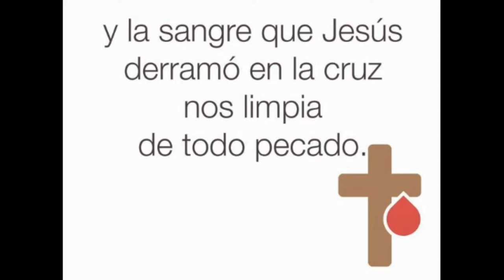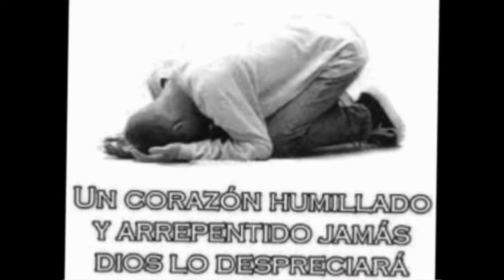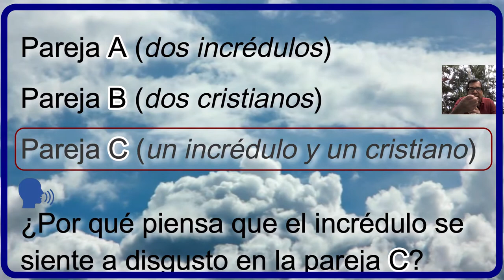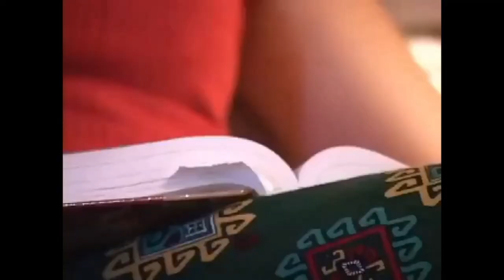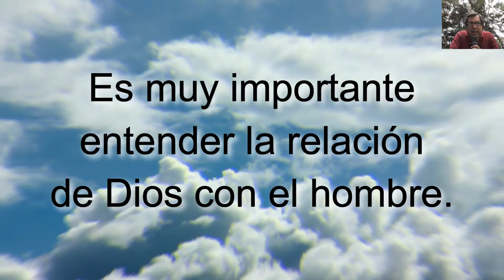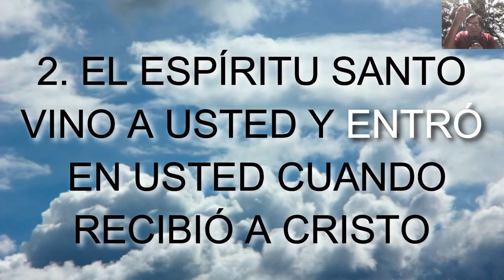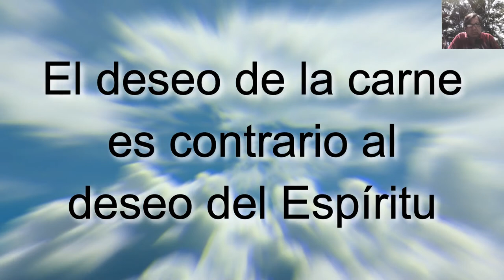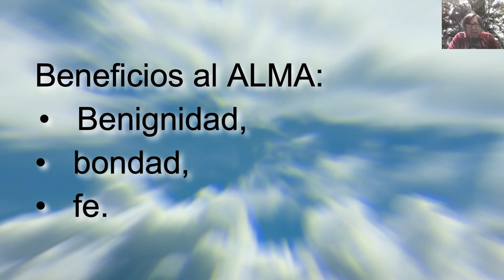D04 Confesión, Compañerismo y el Espíritu Santo EXPLICADO Curso ENSEÑANDO A JESUCRISTO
INDICACIONES PARA EL INSTRUCTOR:

A fin de estar bien preparado para impartir esta lección utilizando el video "D04 Compañerismo y Confesión INSTRUCTOR":

1. MIRA este video para tomar ideas de las respuestas a las preguntas y explicaciones que tendrás que dar (toma notas y agrega ilustraciones, experiencias, testimonios personales, etc.)

2. Imprime la LECCIÓN EN PDF, RELLENA los espacios en blanco a medida que ves el video y REALIZA las tareas al final (enlace al final).

3. RESUELVE el FORMULARIO EN LÍNEA.